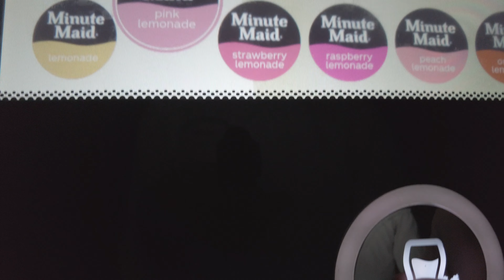SURVIVING HURRICANE IAN IN A RESTAURANT!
The Boys Are Back With A Recap Of Living In A University's Dining Hall For Over 36 Hours As Hurricane Ian Passes Over.